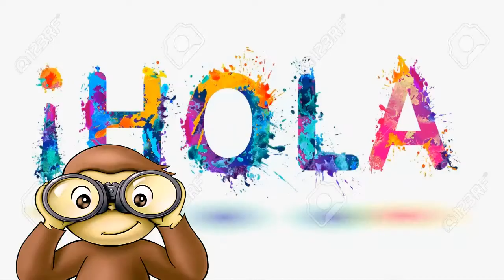ESPECIES DE MARIPOSAS // cuantas especies existen realmente? // Videos de mariposas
Se calcula que aproximadamente existen 200.000 especies de mariposas y polillas en la tierra, aunque hasta la fecha solo se han descrito alrededor de 130.000.

El resto aún no se conoce, si es que algún día llega a descubrirse, ya que hoy los animales, y esto incluye a la mariposa, están disminuyendo de número a tal velocidad que muchas especies pueden desaparecer antes de llegar a ser descubiertas.

El desarrollo de las mariposas es mayor en las regiones tropicales, donde encuentran las condiciones más favorables, o sea, un clima cálido y alimento abundante durante la mayor parte del año. Los trópicos poseen además la mayor variedad de especies.

En la zona templada de ambos hemisferios, hacia el norte y hacia el sur, el número de especies decrece al aumentar la latitud. Existiendo solo unas pocas especies que se adapten a las duras condiciones de zonas más allá del Círculo Polar Ártico.

No se puede decir que la fauna lepidóptera de las regiones templadas carezca de interés. A pesar de que las mariposas de dichas zonas no adquieren las enormes dimensiones de sus parientes tropicales, están a la par en cuanto a diversidad de formas y colores.